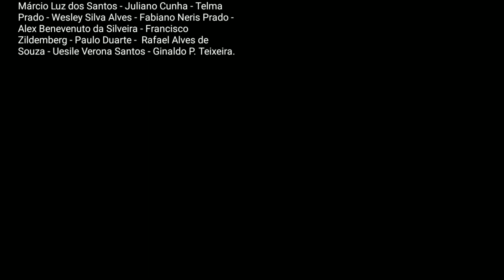Rack com painel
Bem meus amigos aqui Robson Pizol vindo pra mais um vídeo, e no vídeo de hoje apresento
o resultado final do rack com painel confeccionado em 100 % MDF da Greenplac, espero que este tipo de vídeo ajude os amigos.
Robson Pizol - Marceneiro.

O conteúdo do nosso Canal é gratuito na internet e queremos que seja sempre assim. Fazer de cada vídeo uma aula ou um vlog mostrando o cotidiano da marcenaria do marceneiro e da nossa família, por outro lado, não é fácil. Continuaremos produzindo de qualquer maneira, por que amamos faze-lo, mas com a sua ajuda podemos manter uma frequência maior de episódios e amplia-los.
Se o nosso conteúdo toca você (como tem tocado a nós também), te traz bons momentos ou te ajuda de alguma forma, por que não deixar um pequena ajuda em forma de gratidão e assim conseguirmos investir em recursos para o nosso canal.
Nosso intuito é poder compartilhar mais e mais da nossa rotina e as nossas experiências com você que nos acompanha, se diverte com nossos vídeos e se identifica com quem somos e com o que fazemos. Inspirar cada um de vocês a ir em busca dos seus sonhos, sejam eles quais forem! Como no youtube demanda bastante trabalho para publicar mais vídeos, encontramos aqui uma forma de mantermos o Canal de forma gratuita e aos mesmo tempo levantar recursos para investimos neste sonho de transformar nossa pequena oficina em um pequeno estúdio de gravação.
E assim nosso sonho vai se tornando realidade, muito obrigado a todos, seja pelas doações seja pela torcida, vamos que vamos e até a próxima.